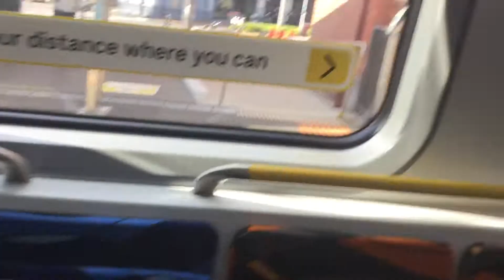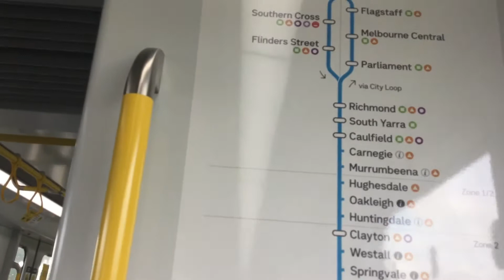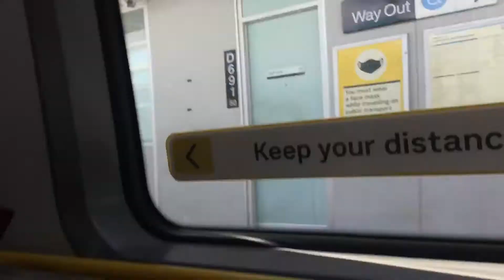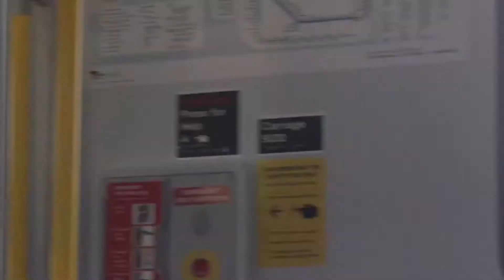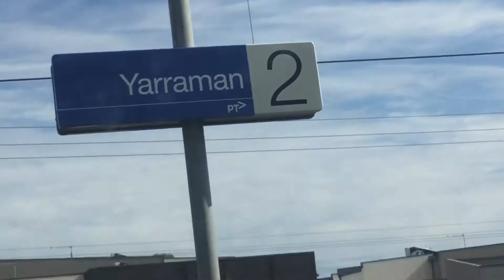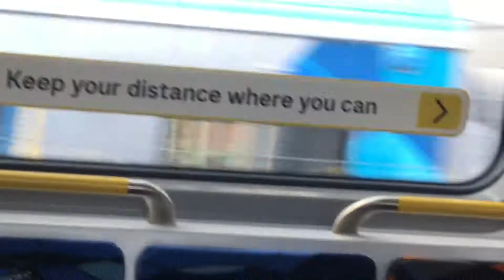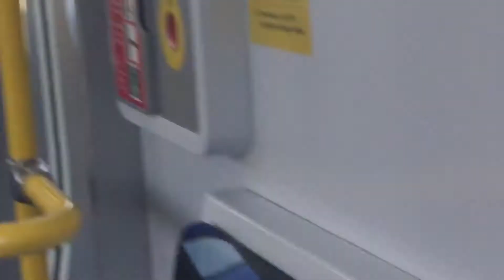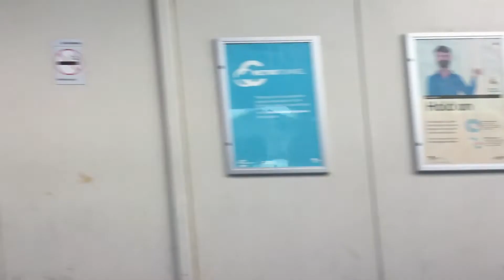Vlog 15 1st ride on HCMT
Afterwards I wasn’t Finding 25 Siemens train since I’ve been trying to get on a Siemens train towards Pakenham railway station Between Sandringham Railway Station & Frankston Railway station & Cranbourne railway station. I’ve been finding 1 Siemens train at Dandenong Railway station and there’s 2 Siemens train terminating at Dandenong Stabled Yard beyond LynBrook & Hallam narre warren merinda park Berwick